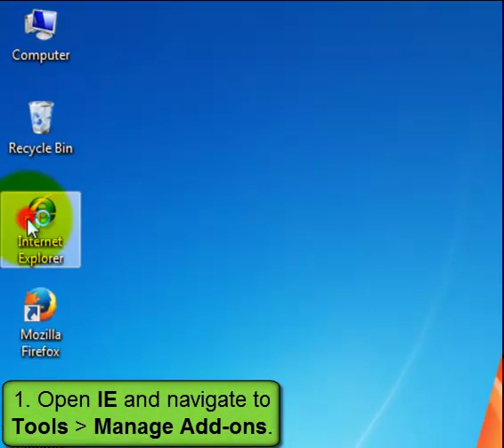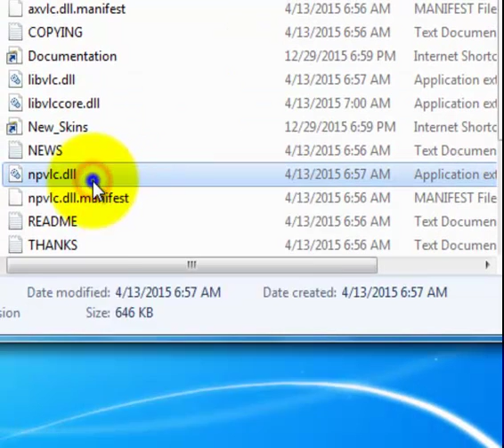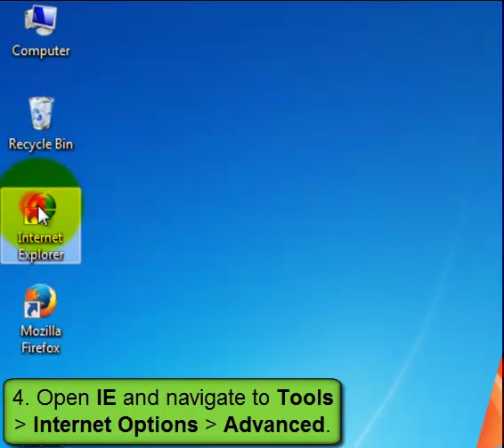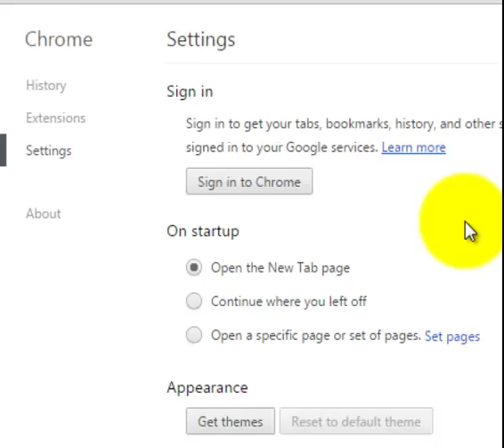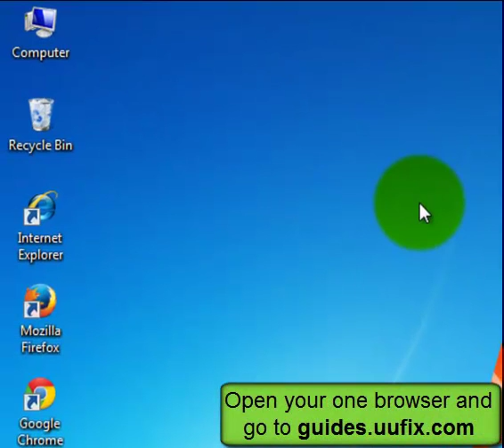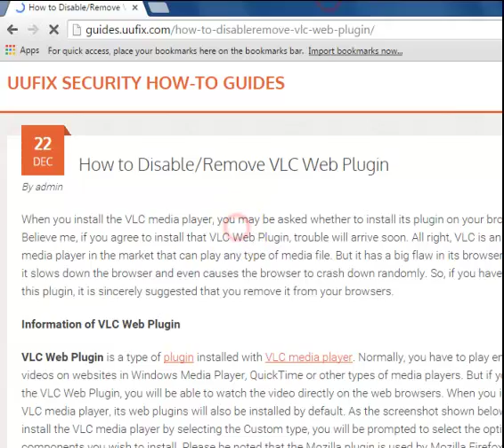VLC Web - Effective Steps to Fully Remove Unwanted Plugin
VLC Web Plugin is a type of plugin installed with VLC media player.